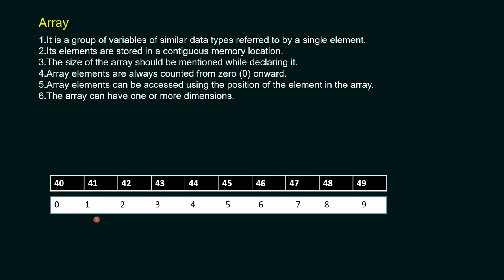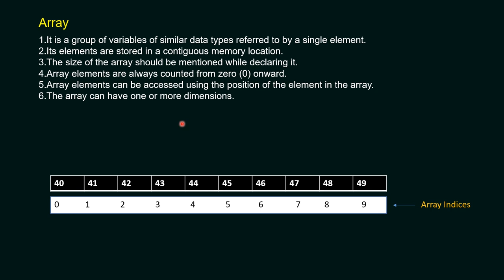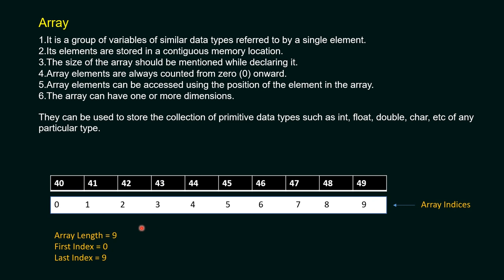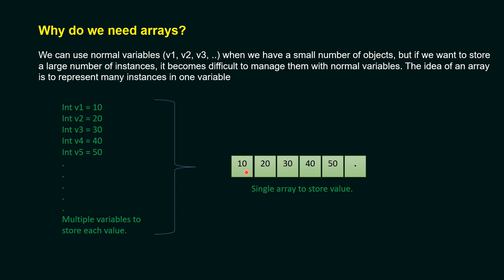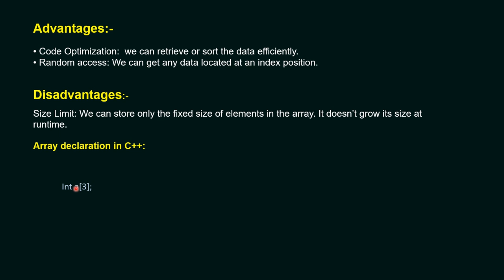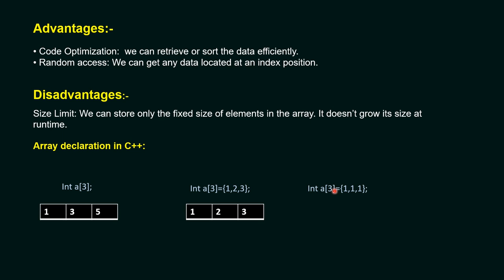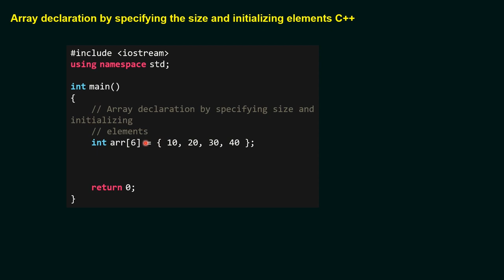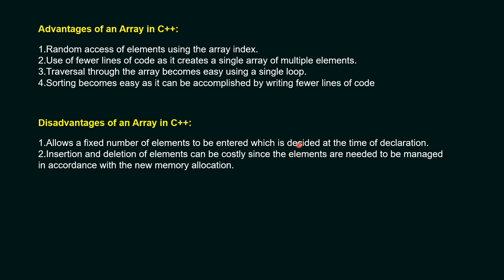Part 14 - Arrays in c++ | Urdu / Hindi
An array in C++ is a collection of similar data types that are stored in contiguous memory locations. The elements in an array can be accessed by their index, which starts from 0 and goes up to the size of the array minus one.

To declare an array in C++, you need to specify the data type of the array elements and the size of the array.